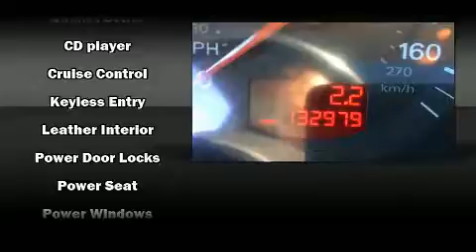2008 Audi Q7 4.2 Premium in Moline, IL 61265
Sexton Ford
3802 16th Street

Here's a great deal on a 2008 Audi Q7. A 4.2 liter V-8 engine pairs with a sophisticated 6 speed automatic transmission, and for added security, dynamic Stability Control supplements the drivetrain. All of the premium features expected of an Audi are offered, including: leather upholstery, power trunk closing assist, adjustable headrests in all seating positions, front fog lights, heated door mirrors, a power rear cargo door, and power windows. Everything is where it ought to be, from the dashboard controls to the door locks and window controls. Audio features include a CD player with AM/FM radio, steering wheel mounted audio controls, and 14 speakers, providing excellent sound throughout the cabin. Audi also prioritized safety and security by including: dual front impact airbags with occupant sensing airbag, front SIDE impact airbags, traction control, brake assist, anti-whiplash front head restraints, a security system, and 4 wheel disc brakes with ABS. Sophisticated all wheel drive assures superb handling in any weather condition. Our aim is to provide our customers with the best prices and service at all times. Stop by our dealership or give us a call for more information.